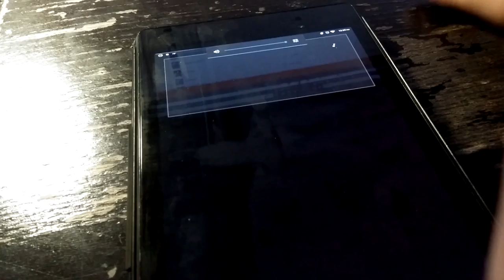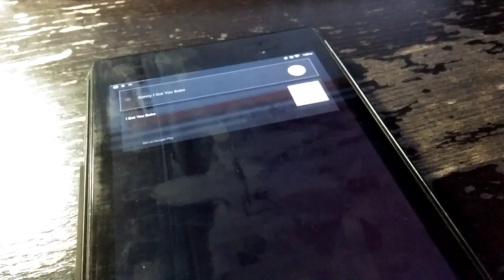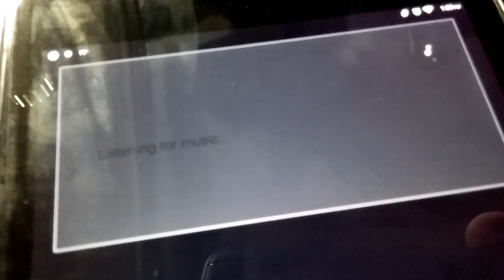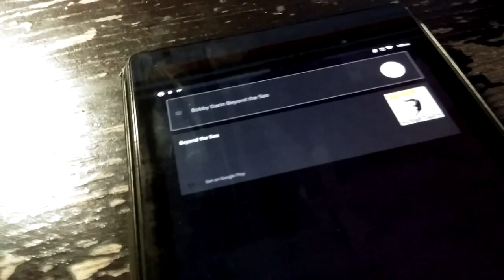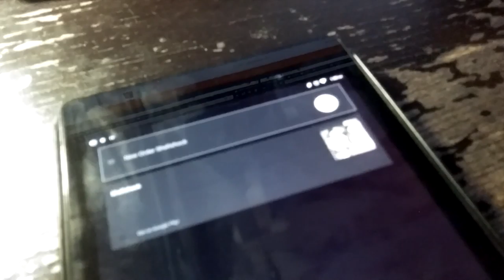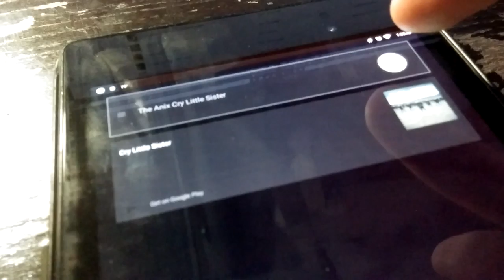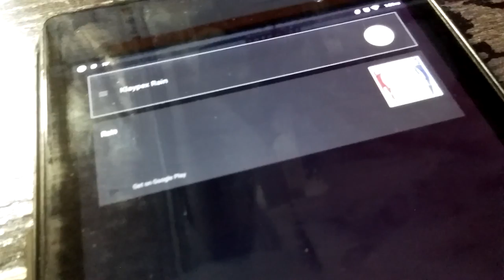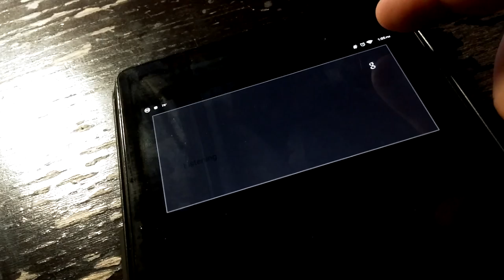Google Now! Music ID testing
This is more of me messing around and trying multiple songs and seeing how fast Google Now can pick of the song with correct info about the song.